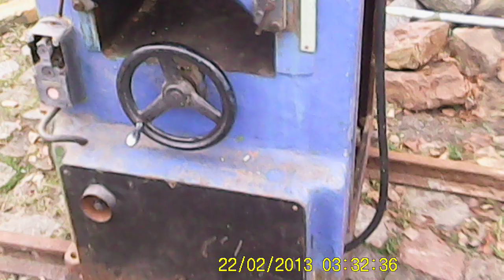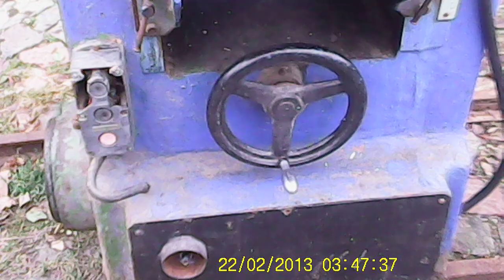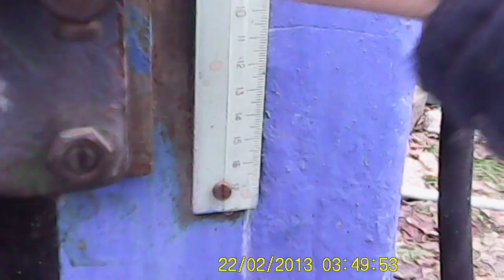Рейсмус СССР весом более 500 кг .Thicknessers of the USSR weighing more than 500 kg.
Рассказ о появлении у меня  старого чугунного рейсмус времен СССР . Небольшой обзор по его механизмам .
The story of the appearance of me old cast-iron flightmus of the Soviet era. A small overview of its mechanisms.Thicknessers of the USSR weighing more than 500 kg.